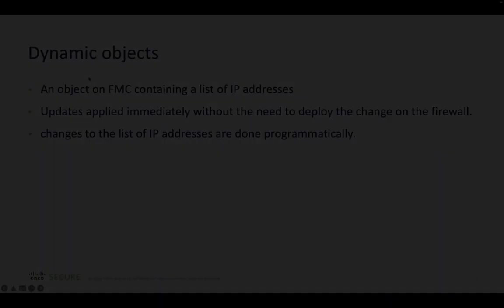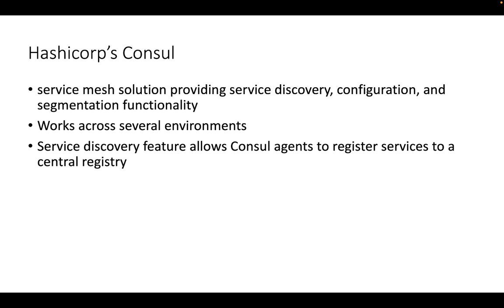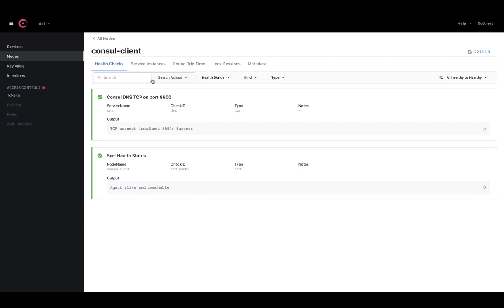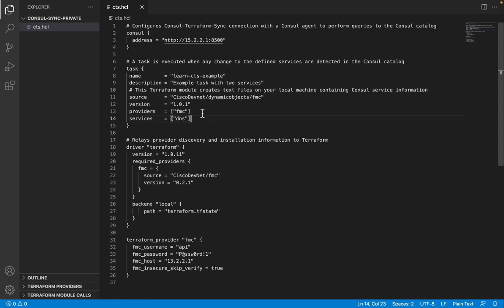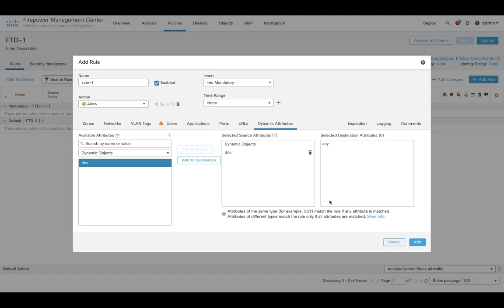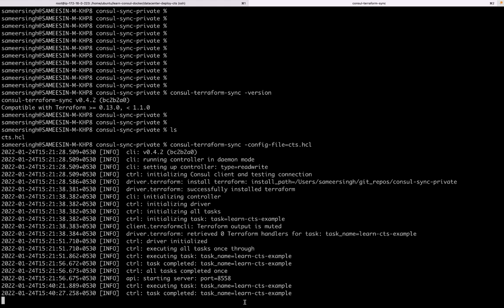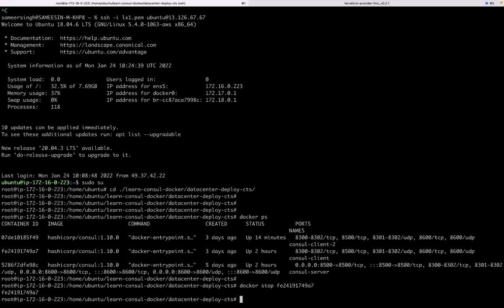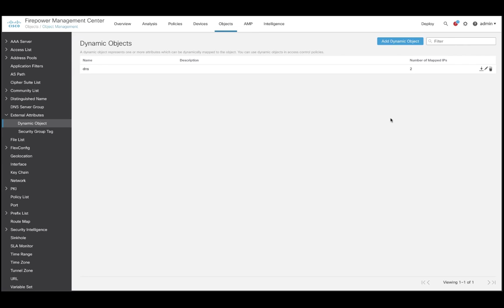Network Security Automation with Cisco Secure Firewall & Hashicorp's Consul Terraform Sync. Ep.24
In this video, you will learn how to leverage the Dynamic Objects feature of FMC to keep track of deployed and decommissioned instances and services in a highly dynamic cloud and microservices environment. Presented by Sameer Singh, Firepower Technical Marketing Engineer, Cisco

In this video, Sameer shows how to achieve Network Security Automation with Cisco Secure Firewall & Hashicorp's Consul-Terraform-Sync.
Timestamps: 0:00 - Intro 0:10 - Issue and Solution 1:03 - Live Demo FMC 2:19 - Hashicorp's Consul 3:26 - Live Demo Consul Setup 5:09 - Adding Dynamic Object to Firewall Access Rules & Tests 8:07 - Outro